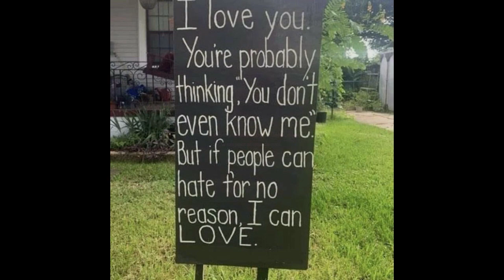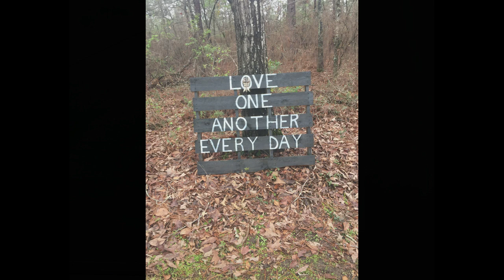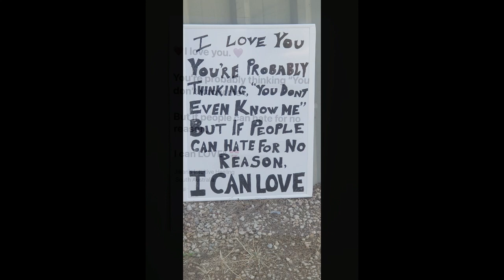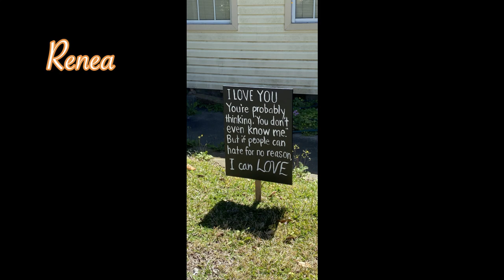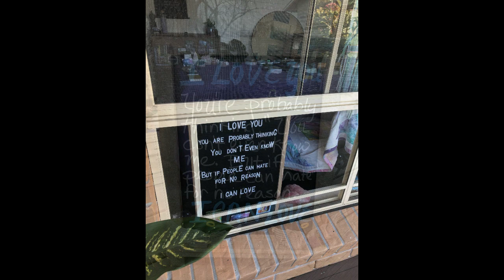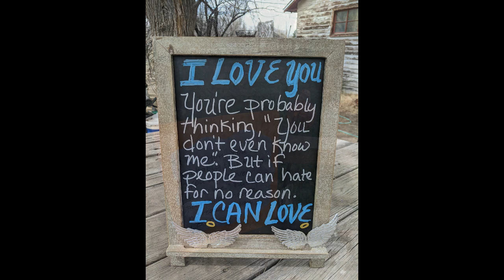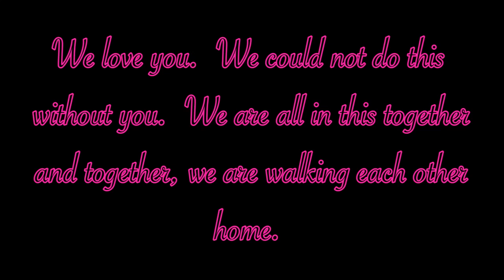GLOBAL LOVE CHALLENGE!